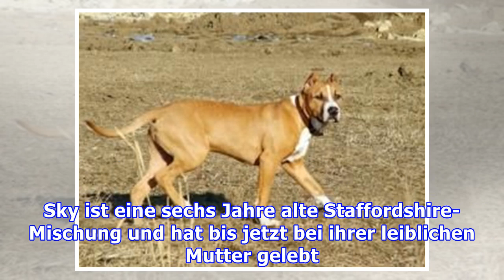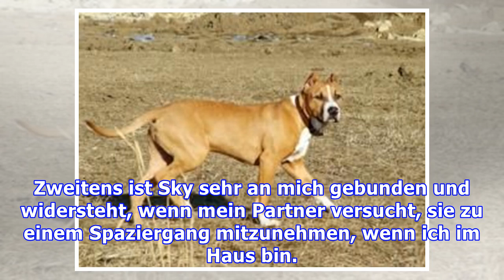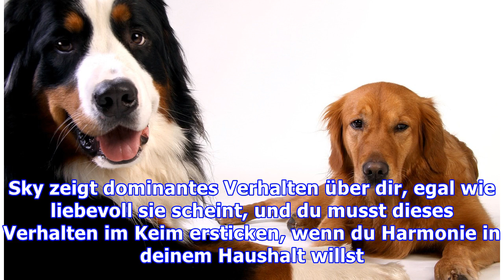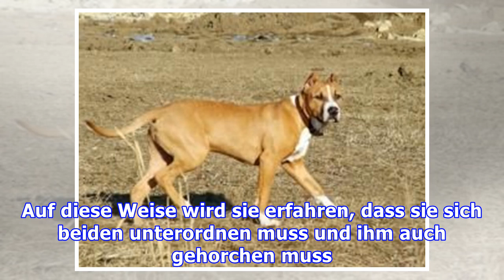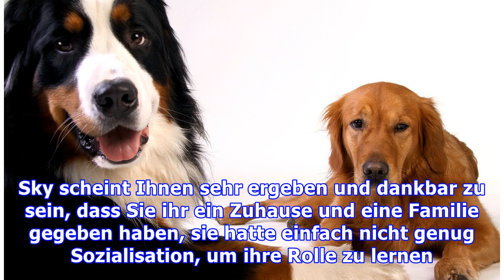Angenommener Hund hat Schwierigkeiten, sich anzupassen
Angenommener Hund hat Schwierigkeiten, sich anzupassen Mein Adoptierter Hund hat Schwierigkeiten, sich anzupassen Besucherfrage Hallo, Ich habe meinen Hund seit etwas mehr als einem Monat gehört. Sky ist eine sechs Jahre alte Staffordshire-Mischung und hat bis jetzt bei ihrer leiblichen Mutter geleb...